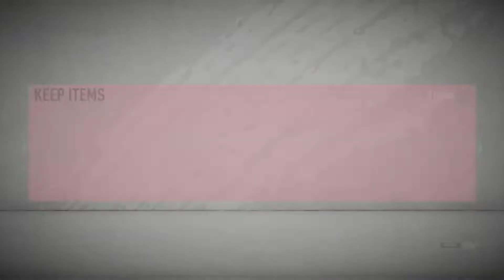OPENING X4 GUARANTEED ICON & ICON MOMENTS PACKS!! - FIFA 20 Ultimate Team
Also go drop my instagram a quick follow too!